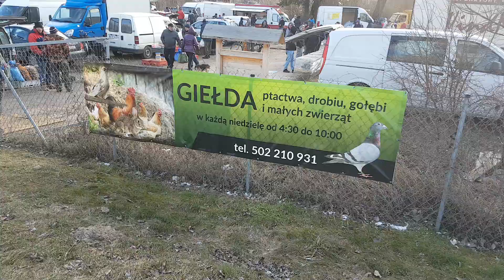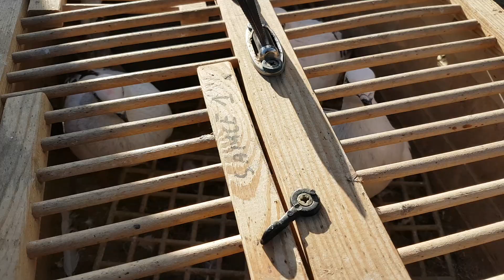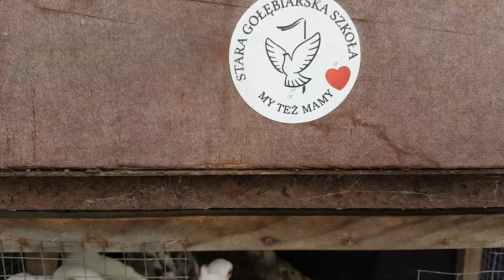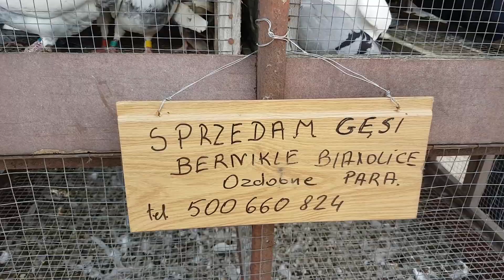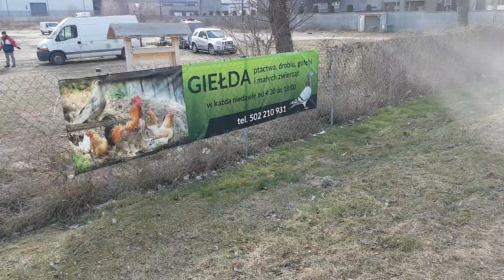Rynek Łomża 🕊🐓🦆🦃🐦🐇🐷gołębie kury kaczki indory króle i świniaki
POZDRAWIAM SERDECZNIE 🙂